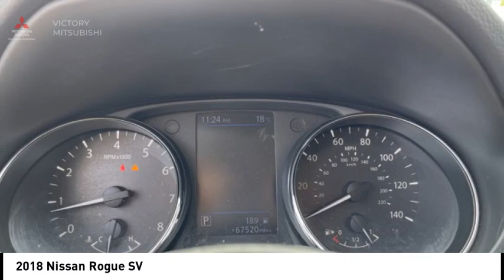2018 Nissan Rogue Bronx NY O22915T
2018 Nissan Rogue SV

Victory Mitsubishi
4070 Boston Road

Welcome to Victory Mitsubishi! We offer a combined inventory of 700 cars new and luxury used vehicles. All Used vehicles come with a quality assurance inspection, our New Vehicles have an unprecedented 10-year 100k mile warranty we also have vehicles car for any want or purpose. Come into test drive this car for any want or purpose. Come in to test drive this Nissan Rogue SV today! Priced below KBB Fair Purchase Price! *, AWD.brbr2018 Nissan Rogue SV Red 4D Sport Utility Save yourself Time and Money - Fill out a credit application online at victorymitsubishi.com and get pre-APPROVED! Financing available for all types of credit with low monthly payment that will fit you budget. Down Payment low as $599. Same day delivery. View our entire inventory by visiting our virtual showroom at victorymitsubishi.com - Only 2 blocks away from Exit 13 off I-95 or Minutes from exit 7 on the Hutchinson Parkway. While we make every effort to ensure the data listed here is correct, there may be instances where the pricing, options or vehicle features may be listed incorrectly. Dealer cannot be held liable for data that is listed incorrectly. Visit Victory Mitsubishi online at victorymitsubishi.com to see more pictures of this vehicle or call us at today to schedule your test drive. please refer to dealers website for exact pricing and for any incentives that we may apply! Our address is 4070 Boston Road, Bronx, NY 10475.br*